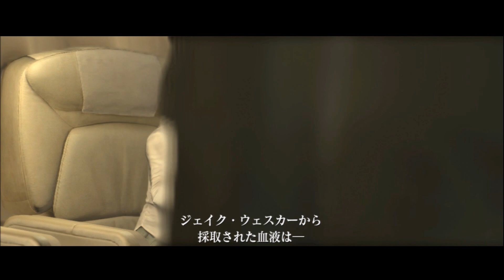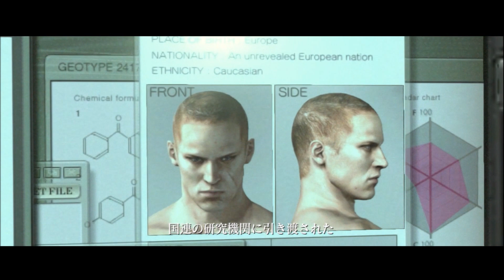バイオハザード６ - ジェイク チャプター５ プレイ動画 Part 3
バイオハザード６のジェイクのチャプター５ プレイ動画です、Part 3。

ハッキングのせいでメインチャンネルが消され、動画全部なくなりました。。これからもう１回動画を全部アップするんですが、とても時間かかりそうと大変です。。

お願いですが、メインチャンネルを登録した方はこのバックアップチャンネルも登録してください、あと出来ればこれからアップするの動画を高評価にしてくれると助かりますので、よろしくお願いしますm(_ _)m

バイオハザード６ - ジェイク編 プレイ動画 プレイリスト：

- プレイヤー ： オメガ
- ＰＳＮ ： Omega2007
- ゲームタイトル： バイオハザード６
- 発売日： 2012年10月4日 （日本）
- タイプ ： アクション
- Developer(s) : カプコン
- Publisher(s) : カプコン